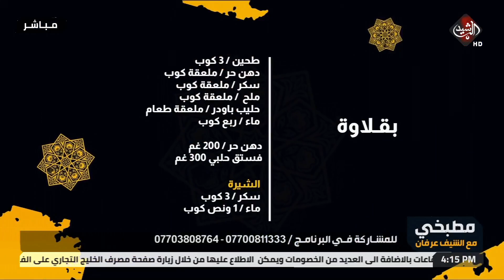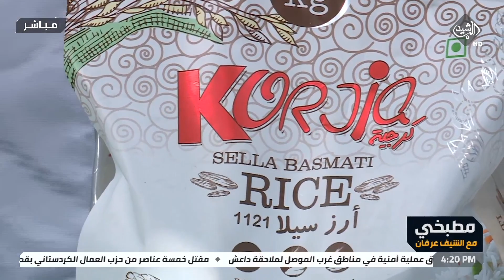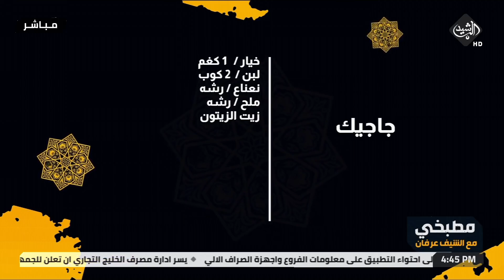مطبخي مع الشيف عرفان | طريقة تحضير البقلاوة وتمن الجزر